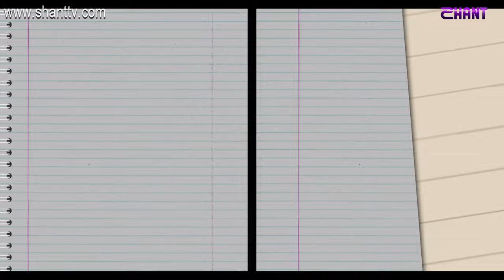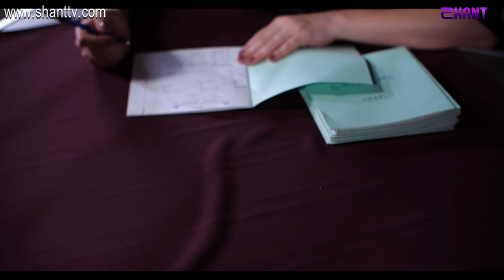Հատուկ դասարան / Hatuk Dasaran / Սերիա 80